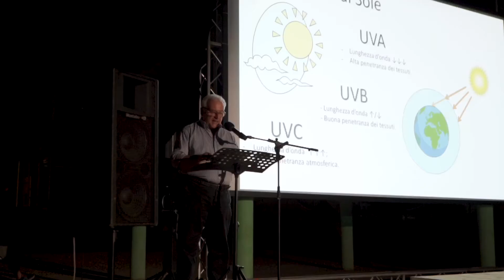Cinema Bendato - 22nd Lucania Film Festival 2021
Dino Paradiso, Fabio Pappacena, Roberta Laguardia e Manuel Santagata audiodescrivono agli spettatori, bendati e non vedenti, i film in concorso al Festival.
L’iniziativa “La prevenzione non va in vacanza” è promossa da Sezione Italiana Agenzia Internazionale per la prevenzione della Cecità I.A.P.B. Italia Onlus e organizzata in partnership con Comitato Provinciale I.A.P.B. di Matera e l’ Unione Italiana dei Ciechi e degli Ipovedenti ONLUS APS - Matera.

22a Lucania Film Festival _ 𝗜𝗹 𝗙𝗲𝘀𝘁𝗶𝘃𝗮𝗹 𝗡𝗲𝗰𝗲𝘀𝘀𝗮𝗿𝗶𝗼.
07-11 Agosto 2021
📍 CineParco TILT, Centro per la Creatività - Marconia di Pisticci (Mt)